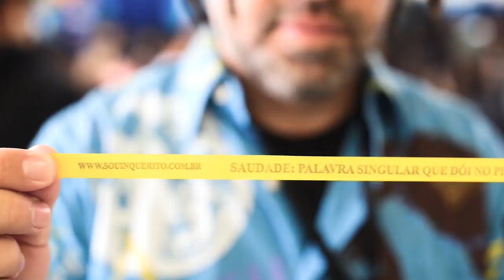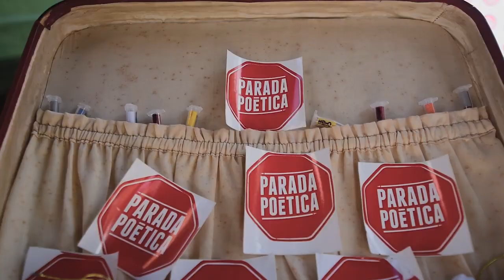SARAU NA ESCOLA | Parada Poética (Iguape SP)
Sarau na Escola: arte, poesia, educação e cultura com Renan Inquérito

Durante os dias 7 e 8 de junho de 2019 realizamos 3 edições da Parada Poética nas escolas públicas do município de Iguape-SP a convite do 7º FLI - Festival Literário de Iguape, as imagens demonstram o poder da palavra e da poesia atuando diretamente no ambiente escolar e na vida dos jovens presentes, a Parada NÃO para!

- E.E. Coronel Jeremias Junior
- E.E. Clodonil Cardoso
- E.E Profª Elvira Silva